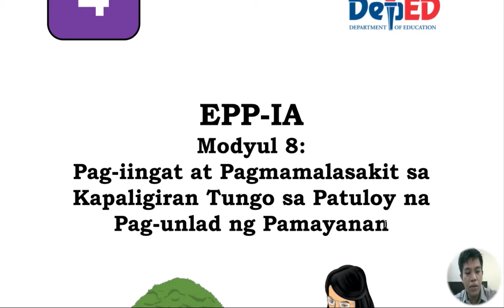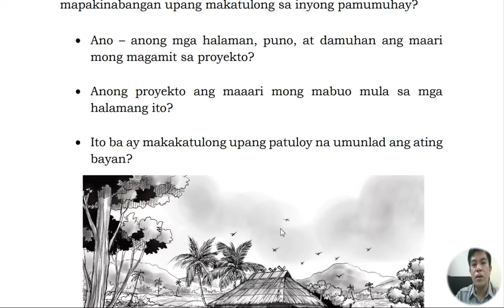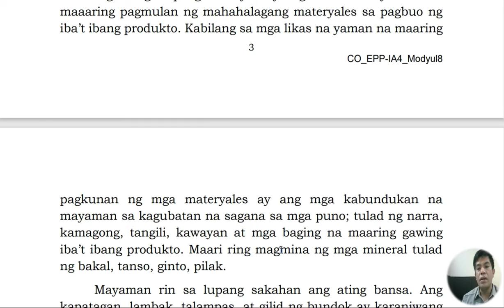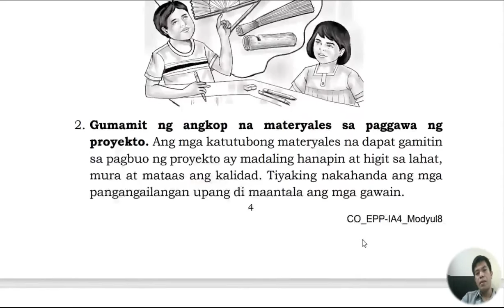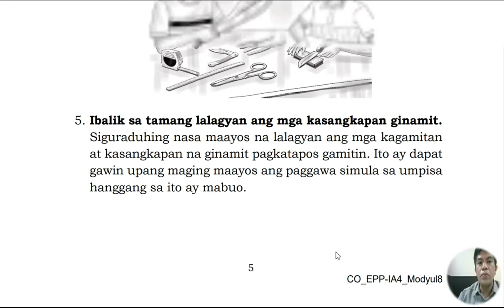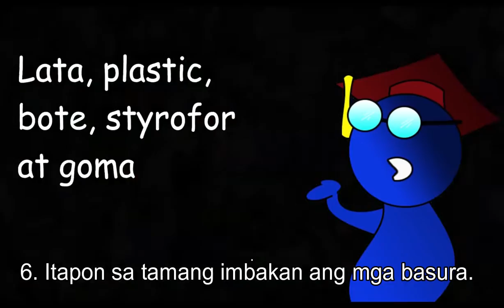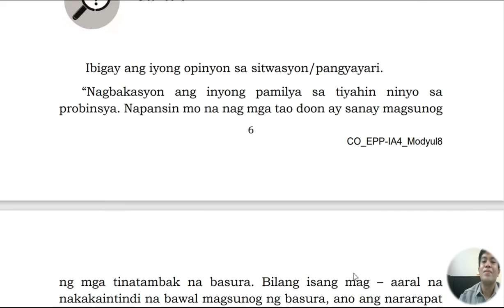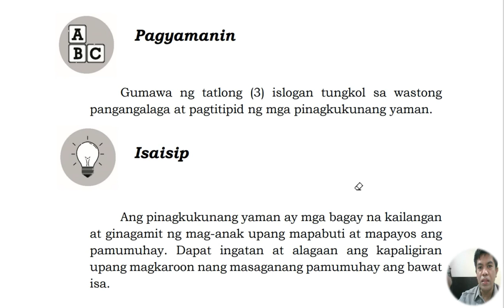Pag-iingat at Pagmamalasakit sa Kapaligiran Tungo sa Patuloy na Pag-unlad ng Pamayanan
EPP-IA
Modyul 8:
Pag-iingat at Pagmamalasakit sa
Kapaligiran Tungo sa Patuloy na
Pag-unlad ng Pamayanan

Sa modyul na ito ay matututunan mo ang pag-iingat at
pagmamalasakit na kailangang gawin upang mapanatiling maayos
ang kapaligiran. Matutukoy ang mga dapat isaalang – alang na
mga dahilan upang magkaroon ng patuloy na pag – unlad ang
ating kapaligiran.
• Naibabahagi ang mga pag–iingat at pagmamalasakit sa
kapaligiran sa pagpaplano at pagbuo ng produkto tungo sa
patuloy na pag–unlad.
• Naisasaalang-alang ang pag-iingat at pagmamalasakit sa
patuloy na pag- unlad.
• Napapahalagahan nang may pagmamalasakit sa kapaligiran
sa pagpaplano at pagbuo ng produkto tungo sa patuloy na
pag- unlad.